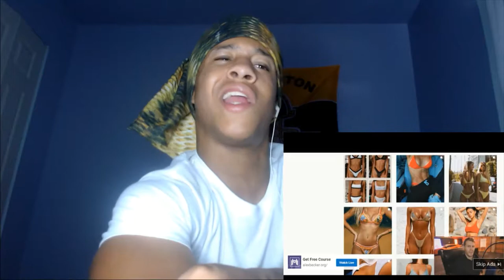IF IT WASN'T FILMED YOU WOULDN'T BELIEVE IT!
My Name is Lil Tony And If You New To The Channel Welcome And Thank You For Visting My Channel